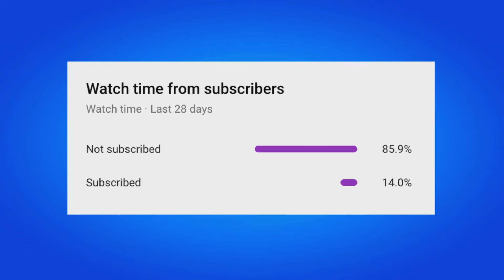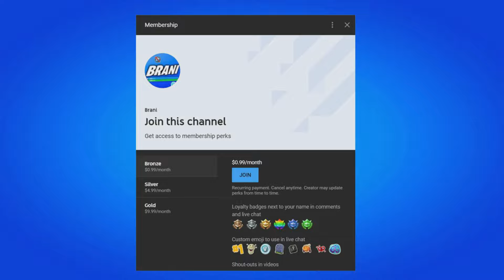HOW TO GET QUEEN IN GOLD GLIDER IN FORTNITE!